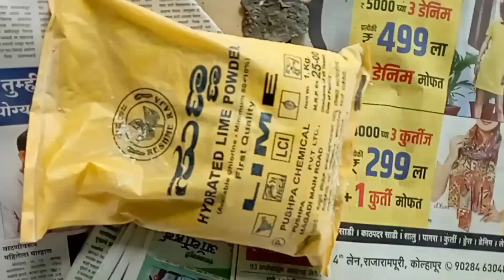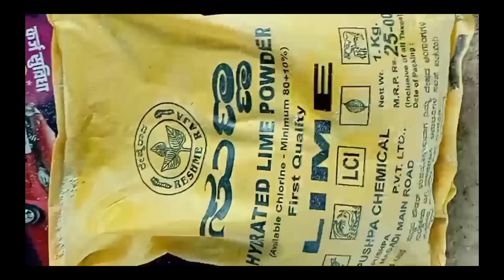ರೇಷ್ಮೆ ಬೆಳೆ /ಹಿಪ್ಪೆ ನೇರಳೆ/Silk